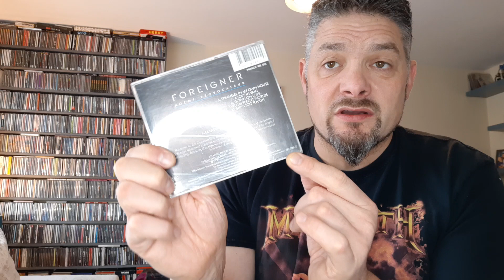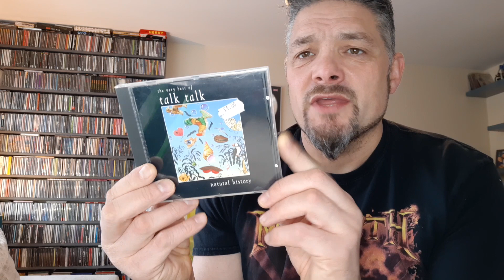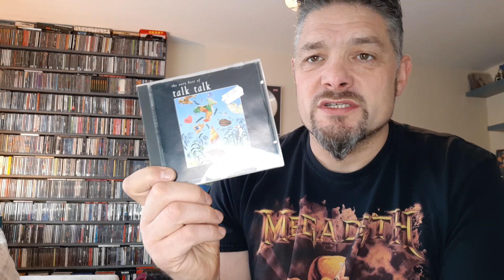Cheap Compact Disc Finds..Foreigner/Tommy Bolin/Talk Talk..